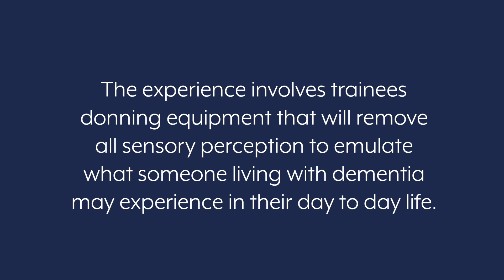Dementia Care Training at Manton Heights Care Centre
Staff at our Manton Heights Care undertook an innovative training session to help them better understand our residents living with Dementia.

The experience involves trainees donning equipment that will remove all sensory perception to emulate what someone living with dementia may experience in their day to day life.

Training2Care are one of the UK’s leading providers for offering virtual reality experiences to improve the understanding of Dementia.